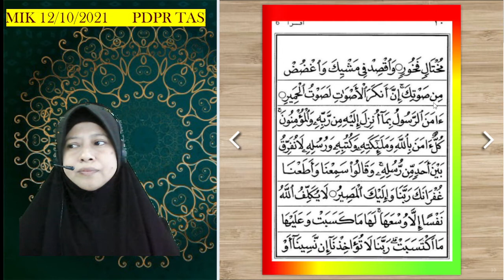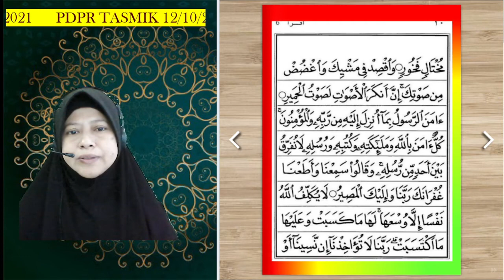TASMIK + OBS - KELAS TASMIK 12/10/2021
Penggunaan OBS studio dalam Pdpr Tasmik, senang dan praktikal, boleh rekod terus untuk eviden kelas tersebut, boleh cuba ye